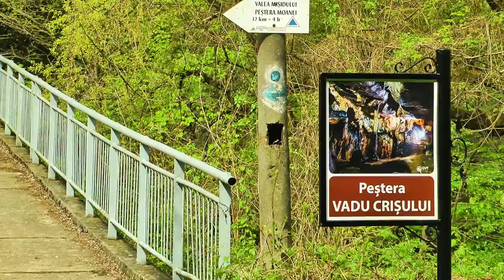Turisti in Defileul Crisului Repede/Tourists in Crisul Repede`s Canyon - 01 May 2017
1:Turisti Printre Munti in Defileul Crisului Repede/Tourists Through Mountains in Crisul Repede`s Gorge
2:Turisti Aventurieri Facand Rafting pe Raul Crisul Repede/Adventure Tourists Doing Rafting on Crisul Repede River
3:R3075 - Cluj Napoca - Oradea - Regina Bihorului~Jimmy 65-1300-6 RO-SNTFC

01 May 2017